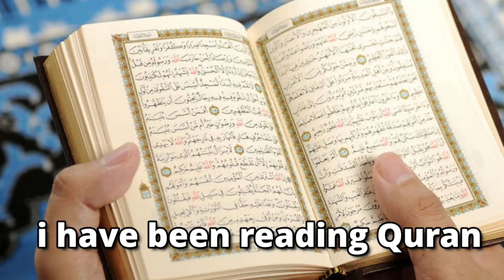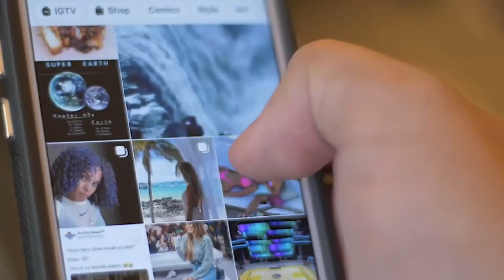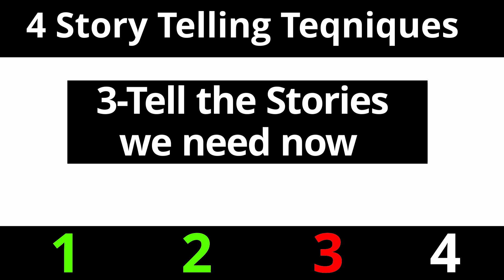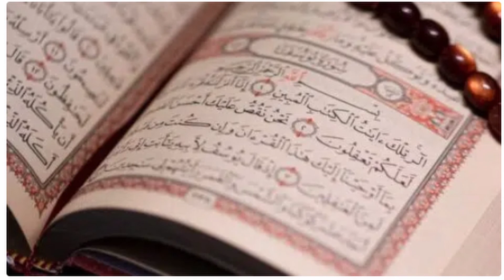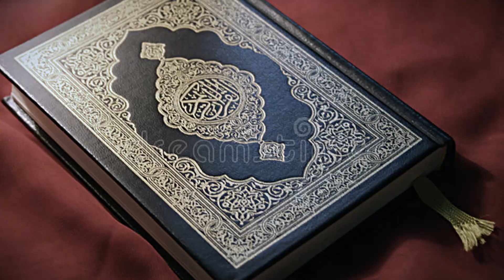4 Story Telling Techniques From Quran That YOU Can Use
- GET MY 1 On 1 Self Improvement coaching  ;

Video Chapters;
0:00-Intro
0:12 -1-Repetition
04:10 -2-Fast Pace (Really fast)
8:20 -3 Tell The Story's  that We Need Now
12:30 -4 Have Too Much Story's To Tell